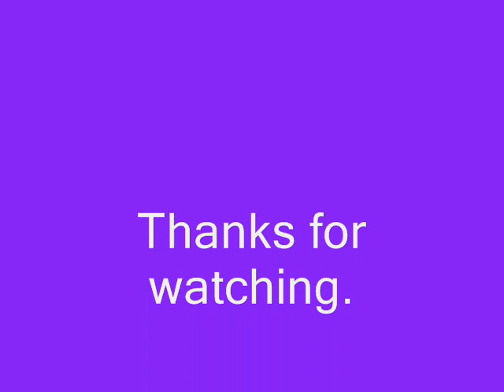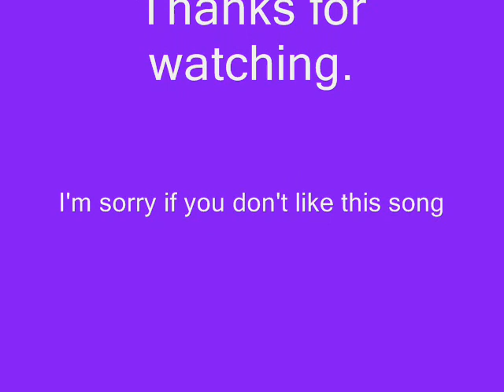Mickey Madden-Before the Moment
This is 4 u, Micky!
Song: Before the moment (act.AHAH!! cm sono spiritosa)
by eri kitamura